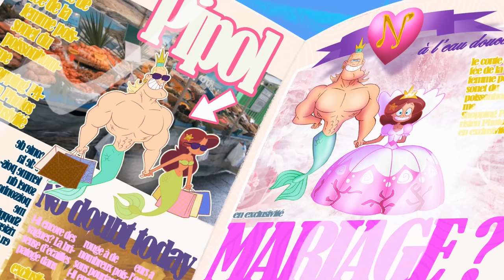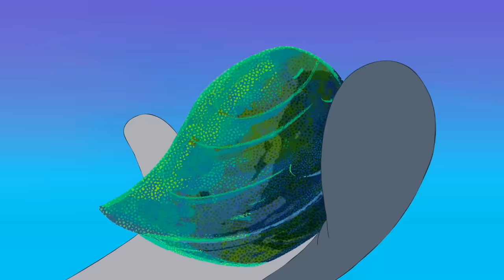Zig und Sharko | Neue Prinzessin | Volledige aflevering in HD